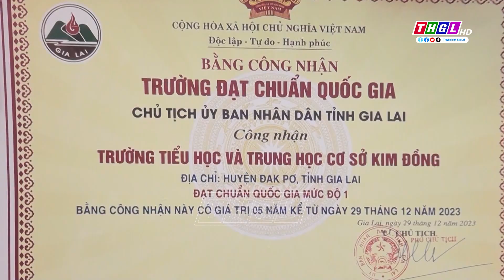Đak Pơ: Trường Tiểu học và THCS Kim Đồng đạt chuẩn quốc gia mức độ 1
Chiều 22-5, Trường Tiểu học và THCS Kim Đồng (huyện Đak Pơ, tỉnh Gia Lai) long trọng tổ chức lễ kỷ niệm 20 năm thành lập trường (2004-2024) và đón bằng công nhận trường đạt chuẩn quốc gia mức độ 1.